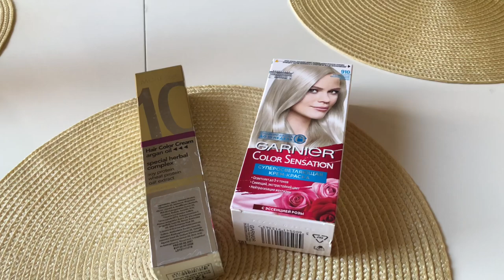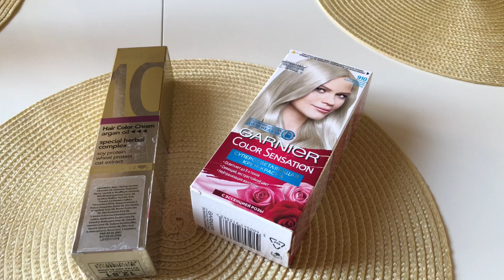Vlog: Մեր հանգիստը լողավազանում☀️⛱ արևապաշտպան խնամք, տան համար լիքը գնումներ 🍑🍐🍎🍉🥒🍆🌶🍅🌽🫑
Beauty Market